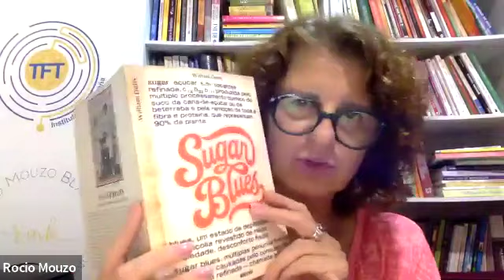DESAFIO 100 DIAS SEM AÇÚCAR - DIA 30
Você sabia que a história dos escravos está muito ligada ao açúcar?